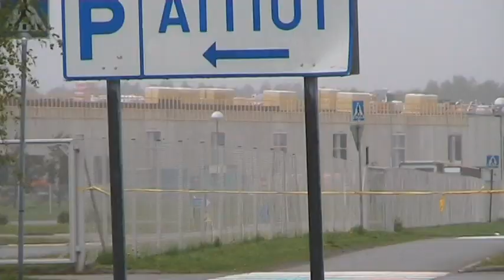Three events in four days - Finnish rally & rallysprint action in spring 2007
Small Jumps, small crashes and spins from three spring events in 2007, the events were:
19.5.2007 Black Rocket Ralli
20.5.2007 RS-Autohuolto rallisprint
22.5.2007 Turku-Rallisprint